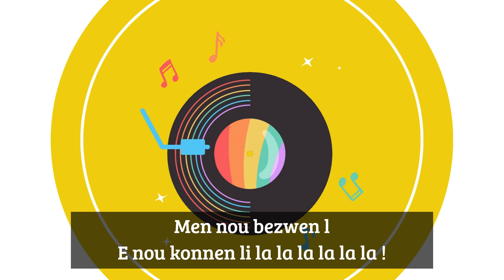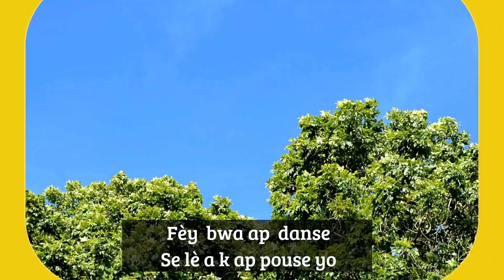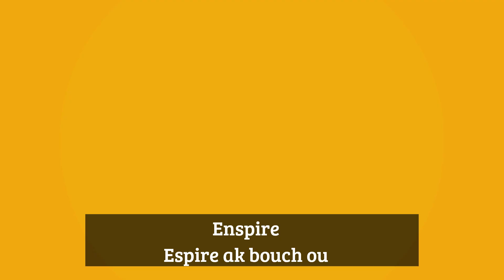Lakou Kajou _ Respire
Lakou Kajou -- Emisyon Televize pou timoun
lakoukajou.ht